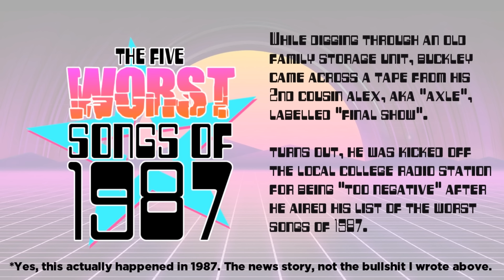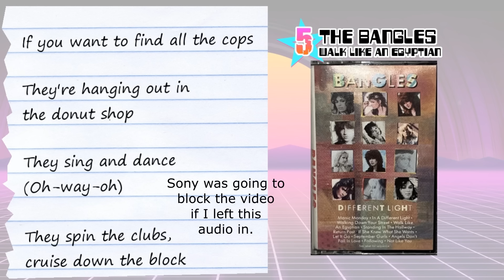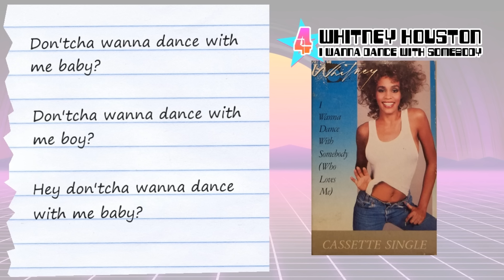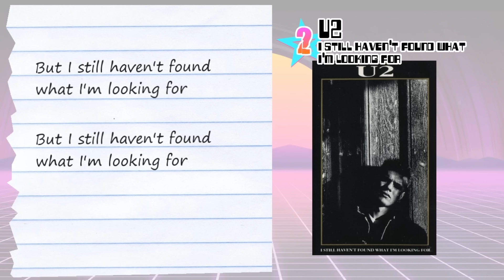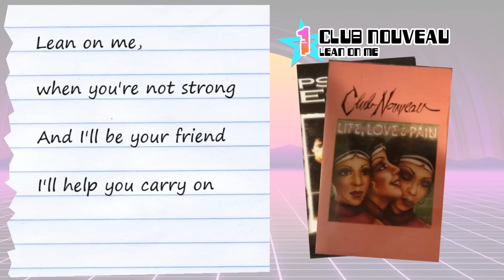The Five Worst Songs of 1987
Another decade, another family member, another old audio tape found in the archives. This time, Buckley's second cousin (or something, I haven't quite figured out the family tree here) "Axle" Buckley presents his list of the Five Worst Songs of 1987 on his local college radio station. 1987 was 37 years ago, so you probably won't notice any trends that are similar to today, right? After all, music was BETTER "back in the day"!

DEAR RECORD LABELS:
The contents of each clip is discussed immediately before or after playing it, and could not be used to replace the actual experience of listening to the song. If you feel the need to 3rd party claim this video, that's fine. Thank you.

00:00 - Intro
00:27 - Axle Buckley
01:09 - Song 5
02:09 - Song 4
03:51 - Song 3
05:33 - Song 2
07:10 - The Worst Song(s) of 1987